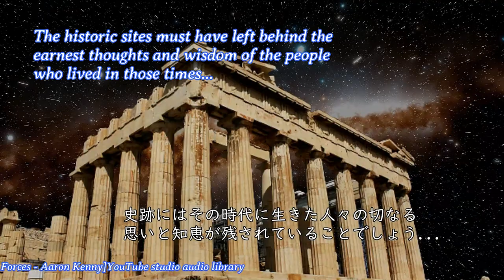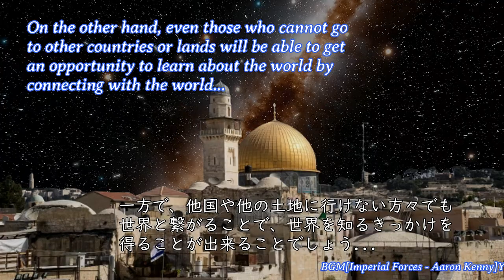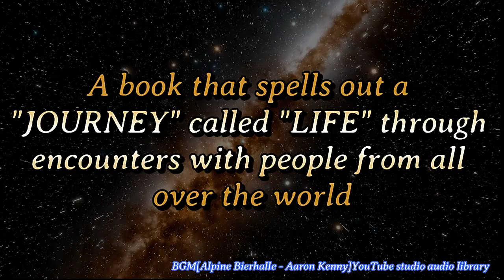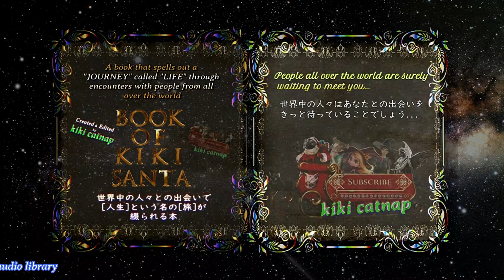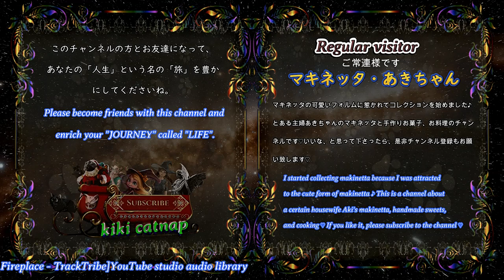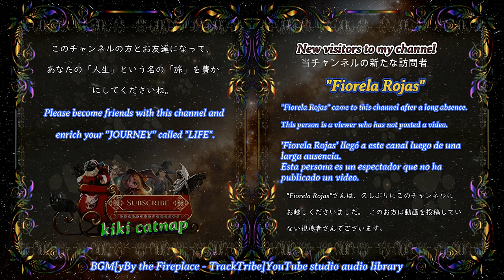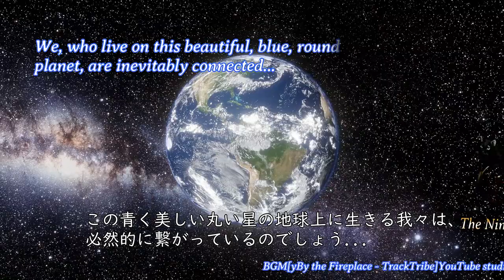BOOKOFKIKISANTA 3rd キキサンタの本 3rd kikicatnap 説明欄をご覧くださいね🙏 Please read the description section 👍